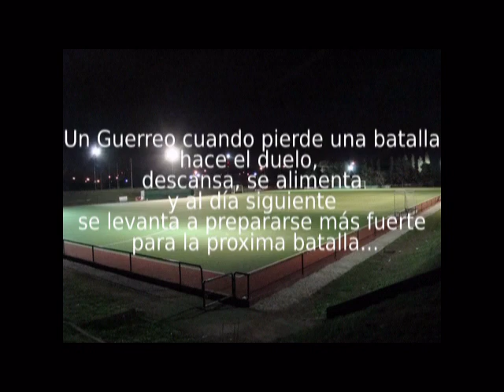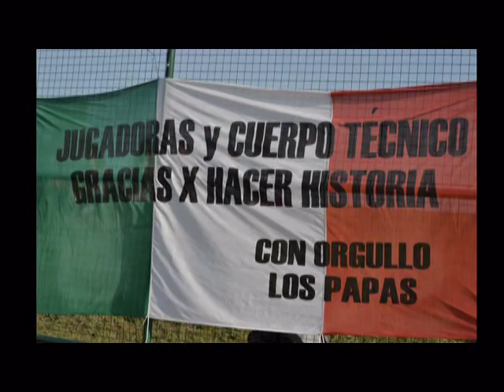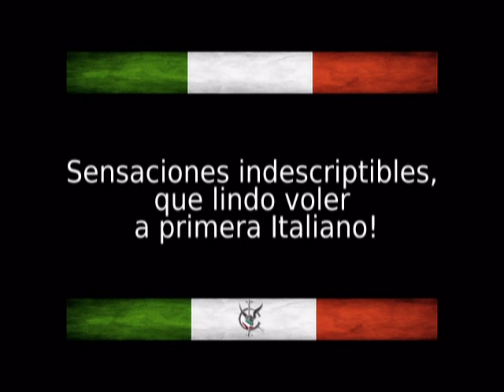Ascenso 2012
Que se me paree el corazónn el díaa que pierda la pasiónnn ¢
Ascenso a la A